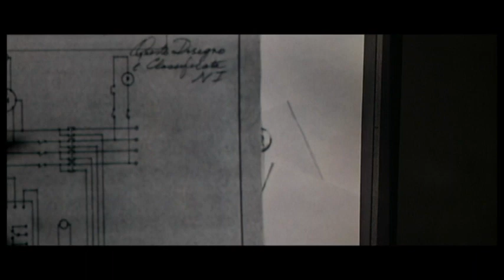The Property of an Alan (Alan Partridge vs Roger Moore Part 2)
The long-awaited sequel to 'A Quantum of Alan' StopGettingBond Wrong - Alan Partridge versus Roger Moore as James Bond 007.